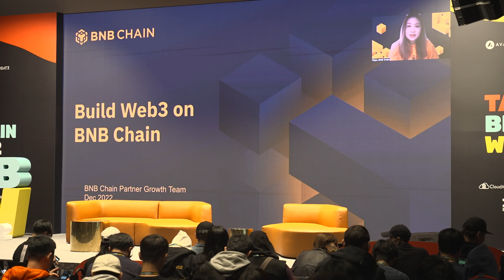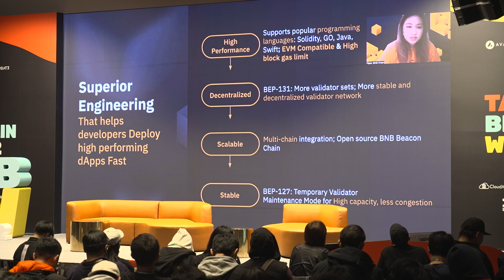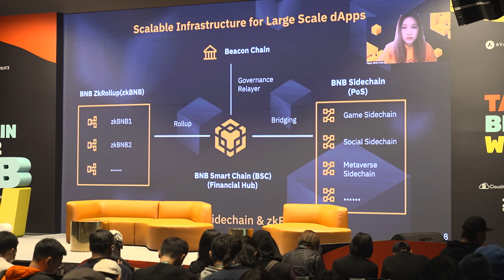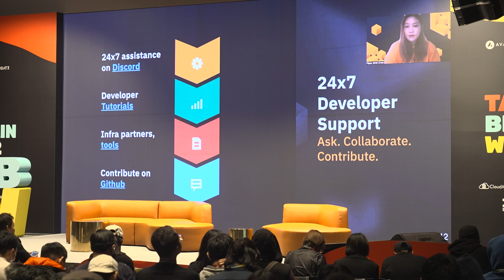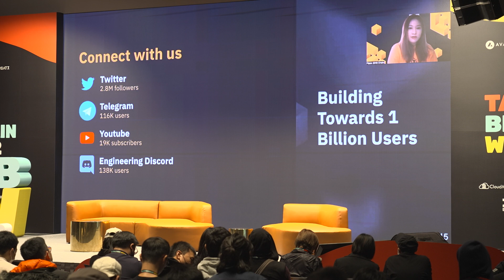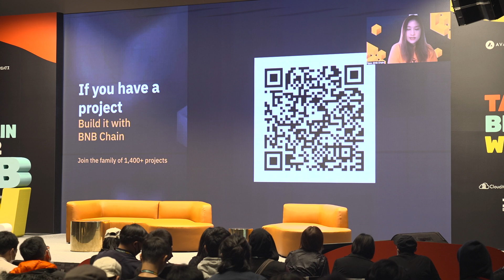TBW22 Day 2: Build Web3 on BNB Chain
Pippa, Partner Growth Manager, BNB Chain

About Taipei Blockchain Week
Taipei Blockchain Week brings together industry experts from all over the world in the blockchain space to educate and empower Taiwan to become a growing hub for web3 innovation.

About Bu Zhi DAO
Bu Zhi DAO is a collective of builders passionate about growing the Taiwan web3 ecosystem on the global stage by creating educational resources, workshops, building tools, crypto podcasts, and organizing community events, including Taiwan’s largest annual blockchain conference, Taipei Blockchain Week.